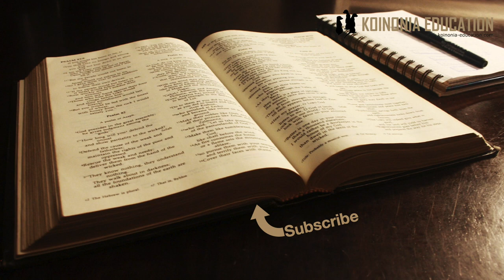Mawazo yangu kuhusu Jinsia na Kanisa la Mungu. HD 1080p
Leo;
Kipindi cha mwisho ya ”wanawake katika Ukrosto”
Mawazo yangu kwa kifupi

Safari yetu
Tumepitia maandiko ya Biblia kutoka Mwa hadi ufunuo kwa kutafuta kujua inaeleza nin in kuhusu wanawake na nafasi yao katika jumwia ya Ukristo.
Tumeweza kuona kwamba katika mwili wa Kristo kuna mgao kati ya wano sema ;
”Tuko sawa ila..”
”Tuko sawa”
Makundi hayo yanagawanyika katika makundi mengi sana.
Wote ni wakristo na ninatumaini wanafuata uelewa wao kuhusu maandiko.
Mimi binafsi nimeimarika katika msimamo niliyokuwa nayo tangu zamani

Msimamo wangu;
Katika uchunguzi wangu sijaweza kuona kwamba kuna utetezi wa utofauti kati ya jinsia.
Wakati Mungu alipotuumba alituumba sawa, mmoja hakufaa bila mwenzake kwa hiyo sote tuna ”fidiana”
Mwanadamu alipoanguka na dhambi ilipoingia ulitokea kitu kilichofanya uhusiano na mvutano kati ya jinsia iwepo.
Lakini tunaambiwa kwamba yesu alikuja kuweka mambo sawa na ninaamini alifanya hivyo, ni kazi mojawapo ya msalabani
Katika Biblia tunasoma juu ya wanwake wengi wanaoshika nafasi za uongozi hadi ngazi ya taifa, na Biblia inadai kwamba wanawekwa na Mungu kwa hiyo ni vigumu kuona kizuizi kitoka upande wake.
Hasa katika Agano Jipya tunaanza kuona mabadiliko makubwa, wanwake wanapewa nafasi za mbele pia katika makanisa
Leo kuna makanisa mengi yanayo kubali usawa wa jinsia na mara nyingi uongozi wa kanisa linafanywa katika ushirikiano ya wanaume na wanawake kwa kusudi ya kuleta faida ya pande zote mbili

Usawa wa kijinsia haina mana ya kwamba hakuna tofauti kati ya wanwake na wanaume.
Point ni kwamba sote tunahitajika kama tutakuwa kitu kamili.
Uzoefu na maandiko yanaonyesha kwamba wanawake ambao wameitikia mwito wa Mungukufanya huduma wamekuwa msaada mkubwa kwa mwili wa kristo, sawa na wanaume.
Ndiyo kuna wanawke katika huduma wanao chemsha, lakini hiyo ni kawaida kwa wanaume pia.
Kama wewe ni mwanamke na unasikia msukumu wa kuinigia katika huduma na kumtumikia Mungu kwa njia hiyo niniakupongeza, umepata neema kubwa. Laikni pia ni changamoto.
Ninaomba Mungu awabariki watu wote wanaojitoa katika kazi yake iwe ni wanaume au wanawake.

Kama utaniweka katika kundi moja kati ya zile mbili itabidi iwe egalitarian, lakini mimi ninaamini kwamba egalitarian ni ”komplimentarian iliyo halisi” kwa sababu inawaona wanaume na wanawake kama walivyo kwa pamoja kitu kamili.